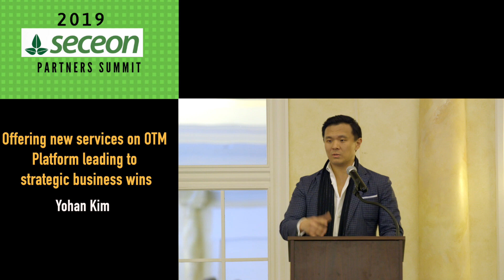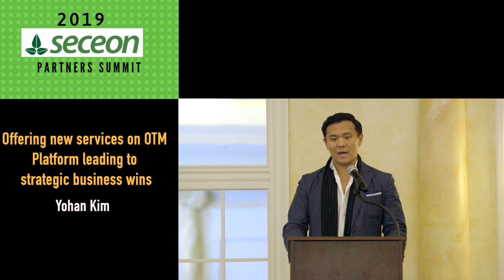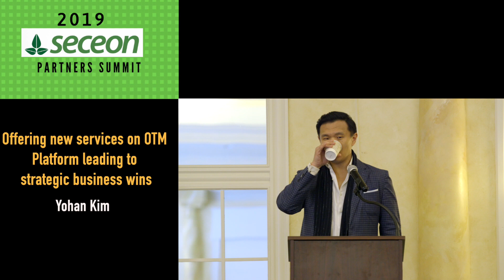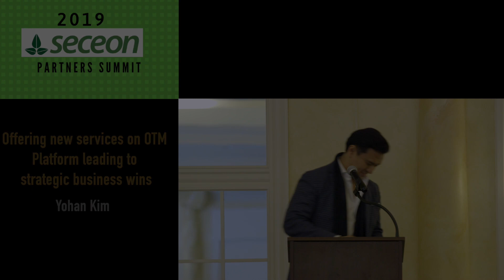Partner Keynote: Best MSS Platform for Digital-Era Cybersecurity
RFA,  Yohan Kim (President) discuss his selection of "Best Cybersecurity Platform" and RFA MSS offering AiRE based on Seceon aiSIEM Platform